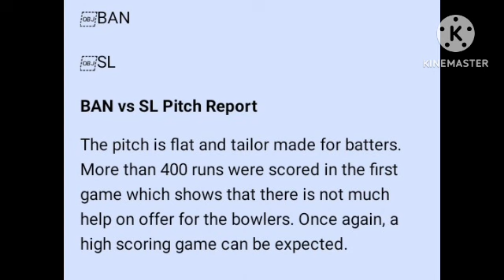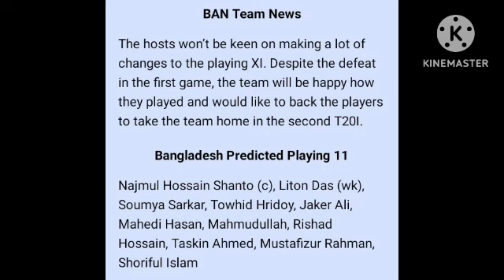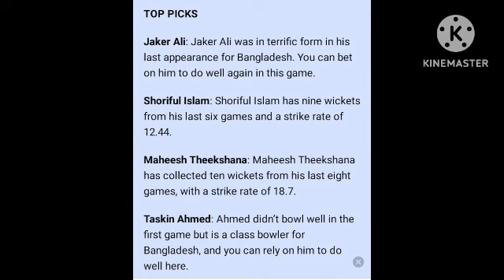Bangladesh vs Srilanka Pleyer analysis video